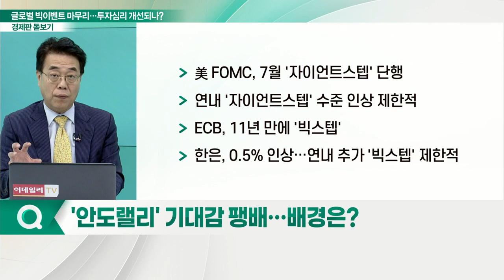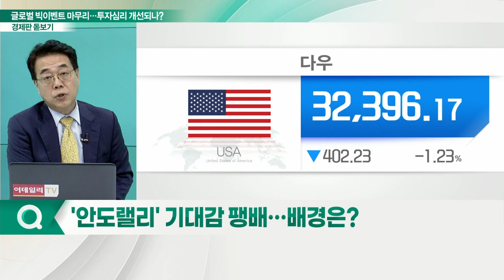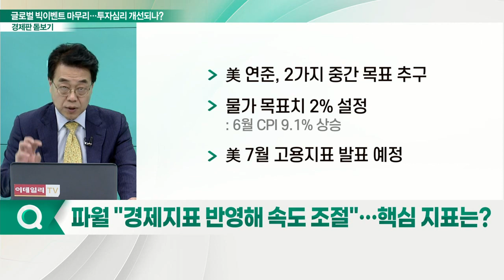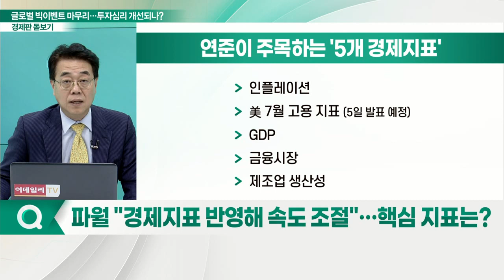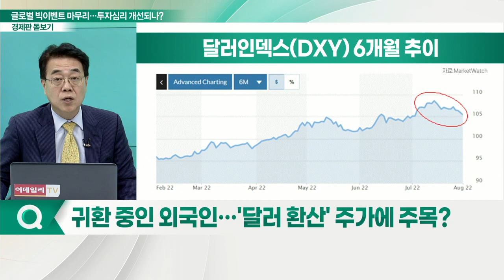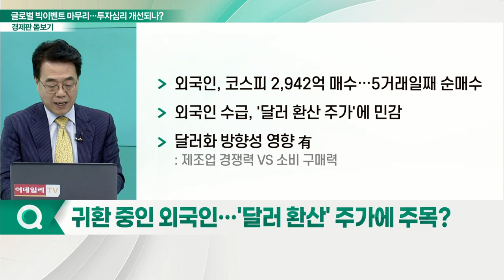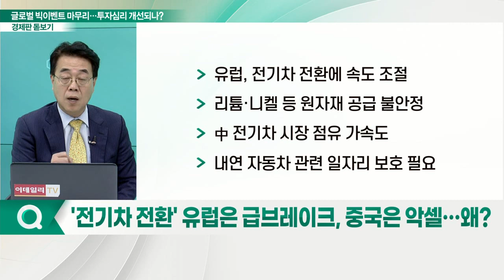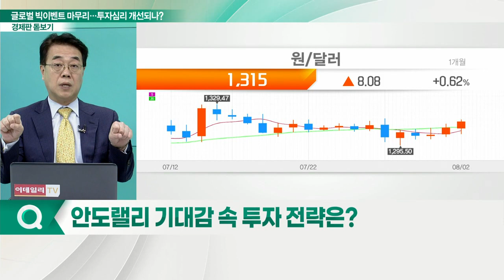하루 하루 커지는 투자심리 개선되나?_경제판 돋보기 (20220803)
Q. '안도랠리' 기대감 팽배…배경은?
Q. 파월 "경제지표 반영해 속도 조절"… 핵심 지표는?
Q. 귀환 중인 외국인… '달러 환산' 주가에 주목?
Q. 낙폭과대 '전기차 시장' 주목 받을까?
Q. '전기차 전환' 유럽은 급브레이크, 중국은 악셀… 왜?
Q. 안도랠리 기대감 속 투자 전략은?